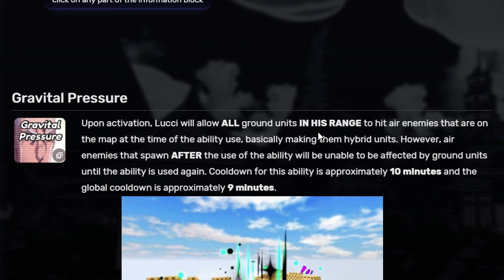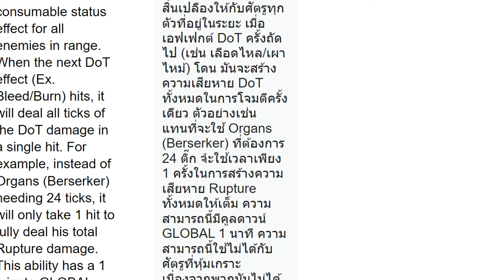พุชชี่ 7 ดาว ไหนว่าสกิลรีมอนไปจุดเกิดไง [All Star Tower Defense] EP.14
ขอบคุณทุกคนที่รับชมคร้าบ